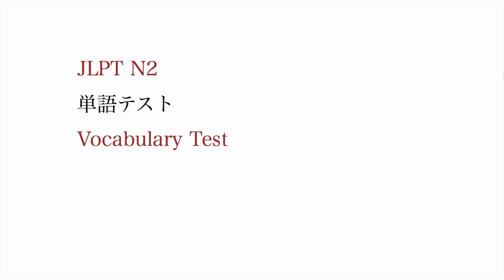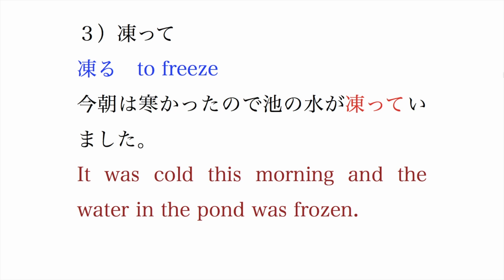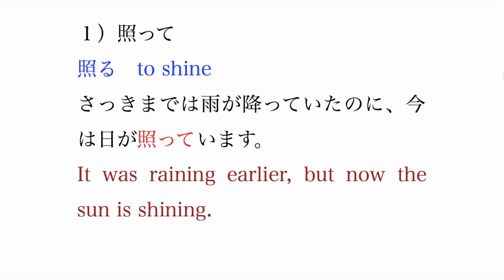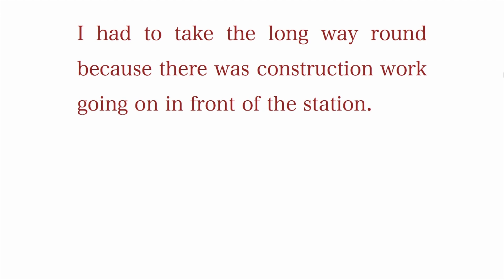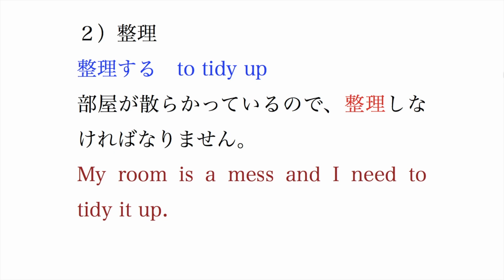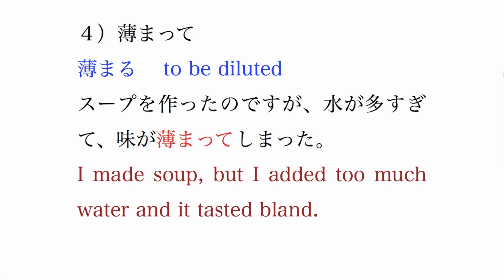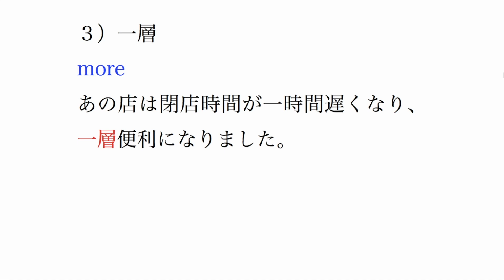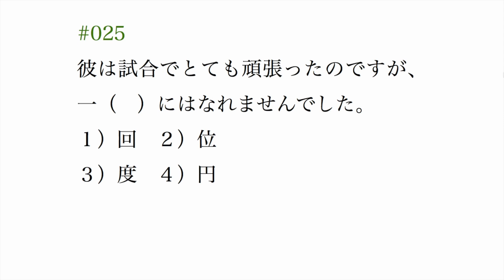JLPT N2 Vocabulary Test Part 1 生活 Life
JLPT N2 Vocabulary Practice Questions
This series is for the people/students who want to learn Japanese.